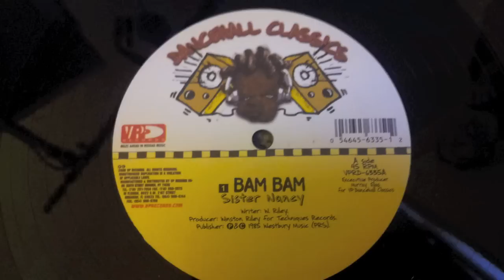Weekly Rations 9: Reggae (trailer)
This is just a trailer, Download the MP3 or stream the whole show

Fattakin is joined by worlkd famous reggae master, Frankie Sonicbotton!